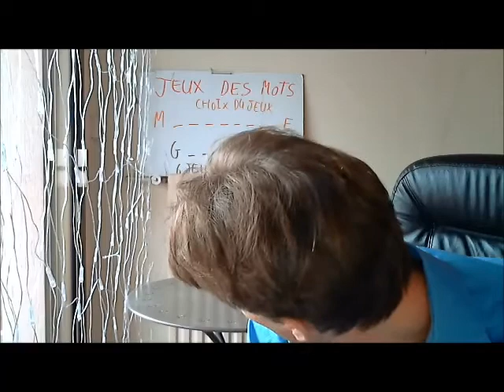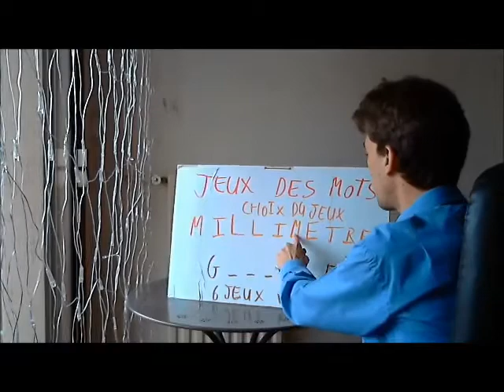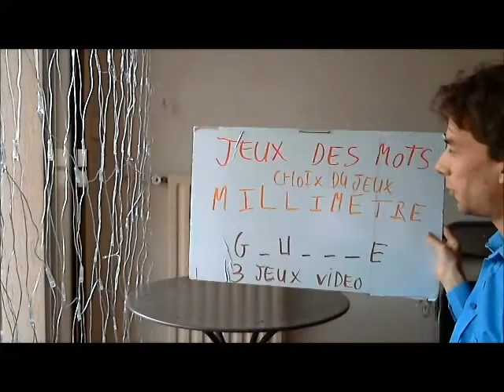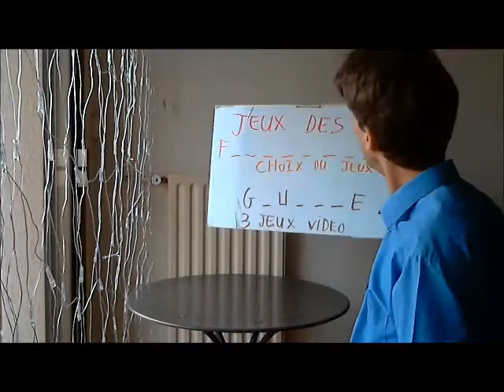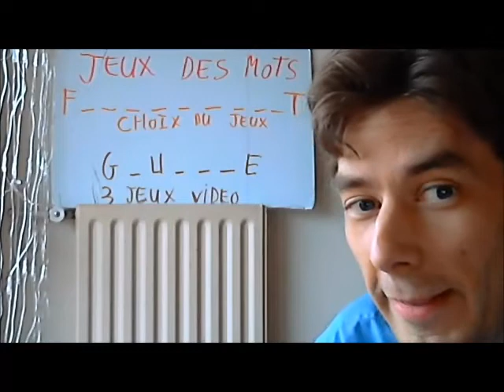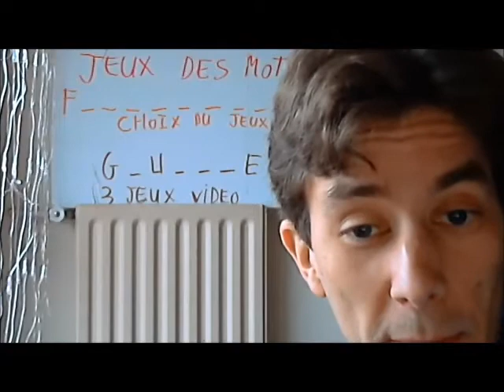JEUX DES MOTS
jeux des mots pour decider du jeux videos que l'on veut que flodumetro teste